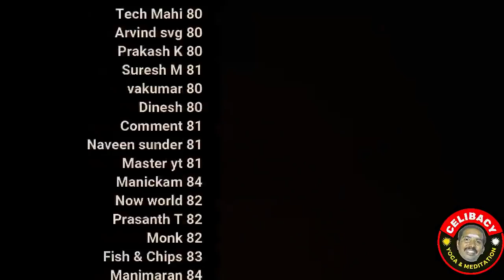விந்து வாலை முக்தி விவேகானந்தர் ரகசியம் | day 20 | Celibacy 30 days challenge season 7